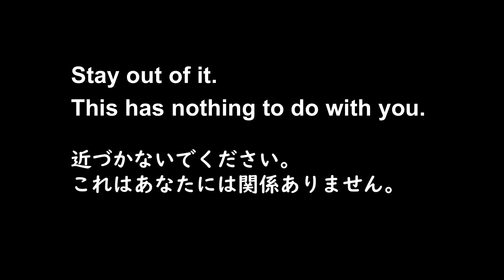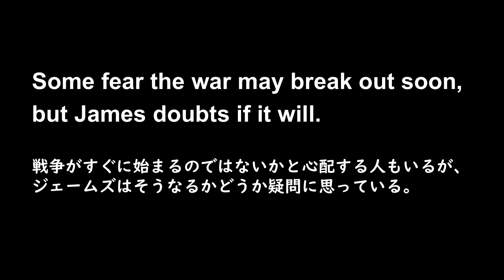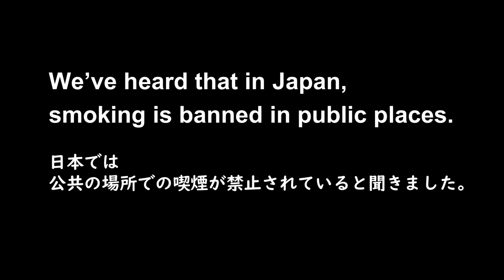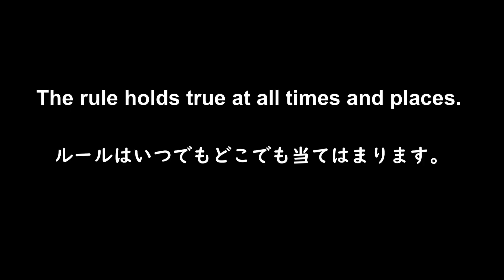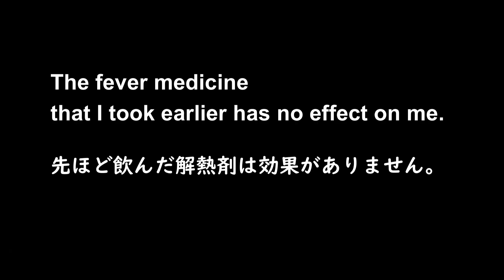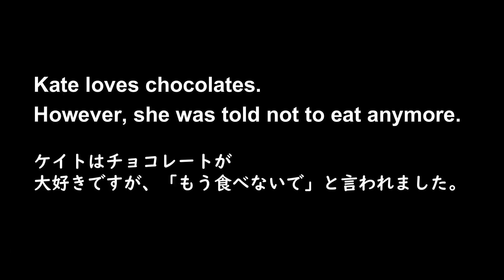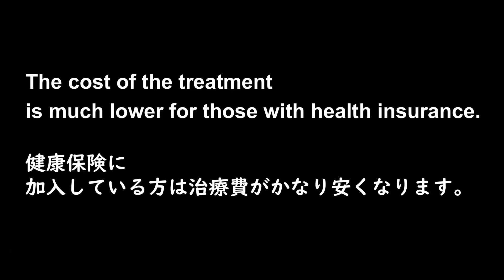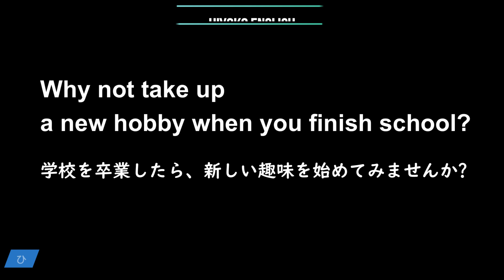第48回 英語耳を鍛える短文リスニング [英検/共通テスト/TOEIC対策/シャドーイング]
現在「Q先生のコメント」および「一部の視聴者様」のコメントが正しく表示されておりません。Youtubeの問題かと思いますが、コメントの [並び替え] で [評価順] から [新しい順] に変更すると表示されることが確認できました。